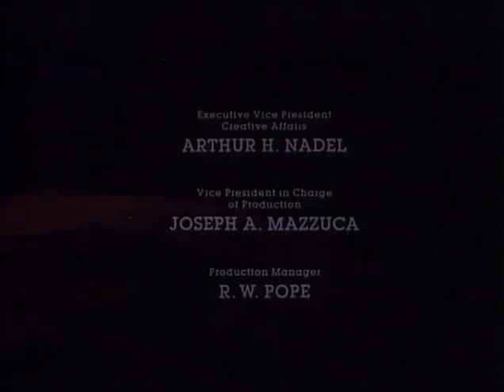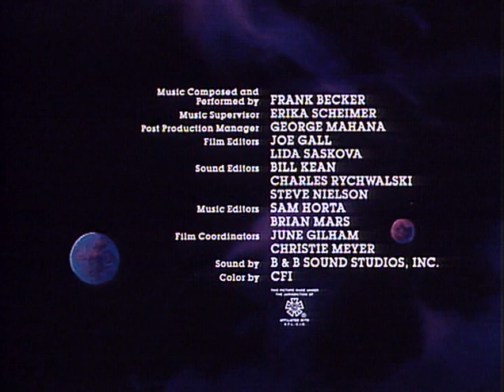BraveStar Folge 5